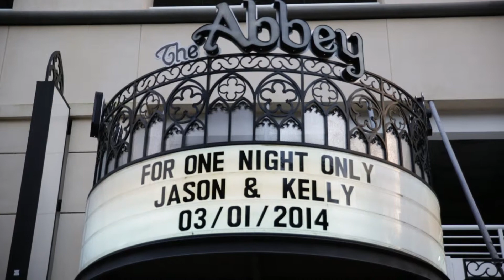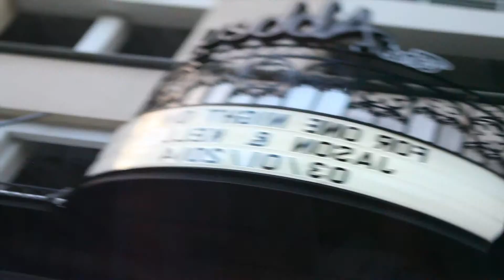"One Night Only"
A special glimpse of the most fascinating love story this year! Starring Mr. Jason & Mrs. Kelly Burris.